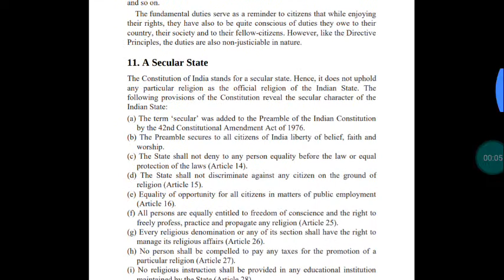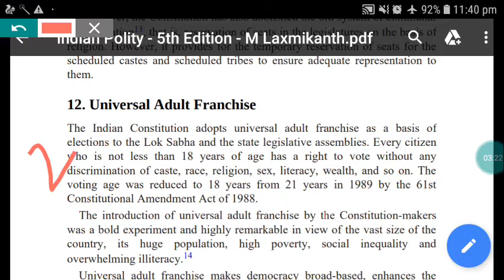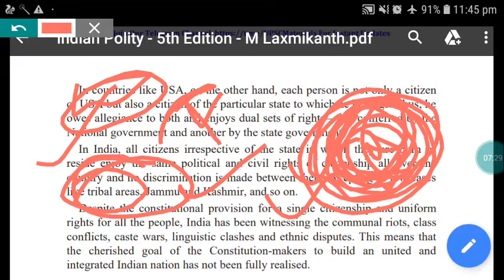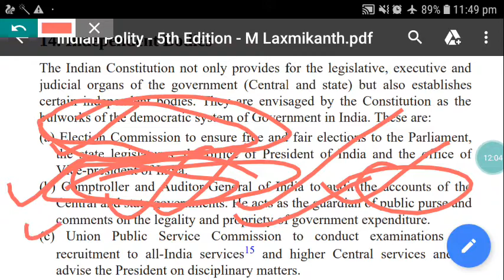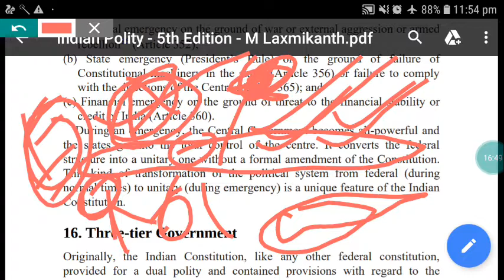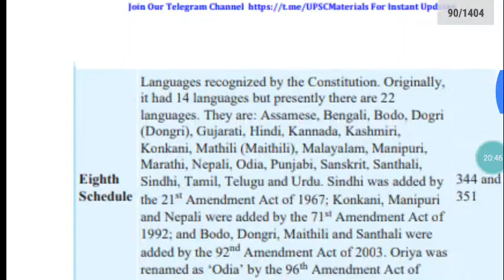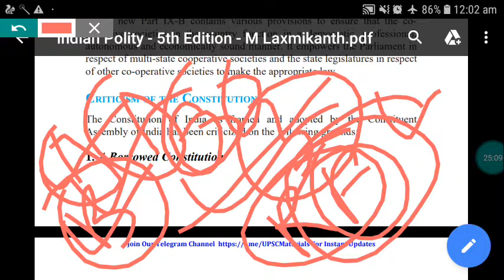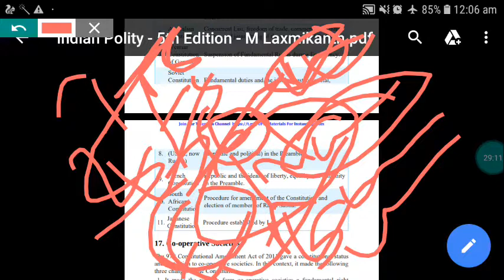19/APSC POLITY/Salient features of the indian constitution part4/